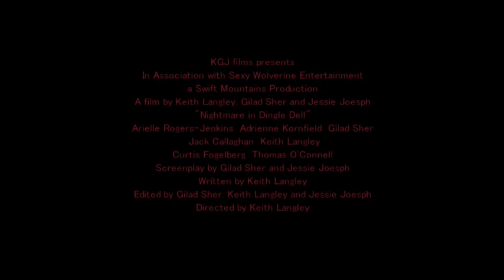Nightmare in Dingle Dell